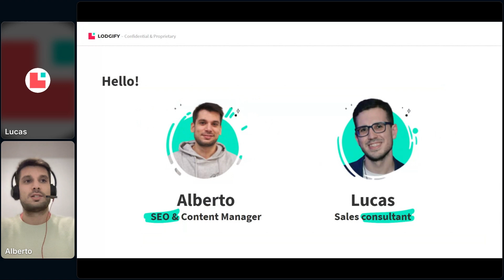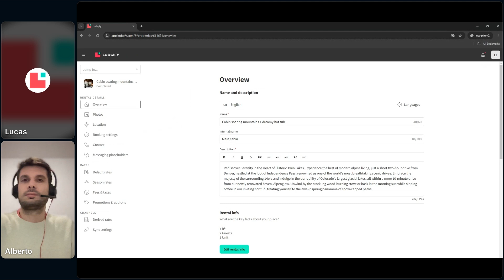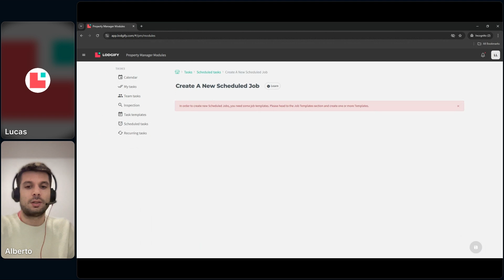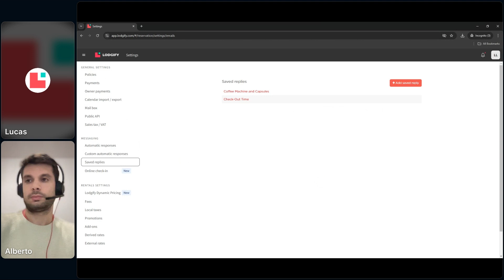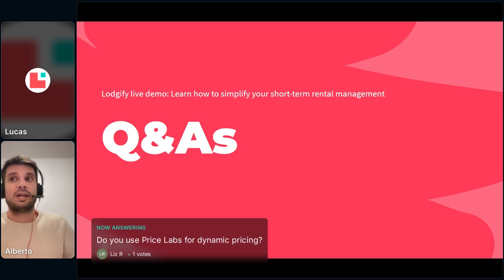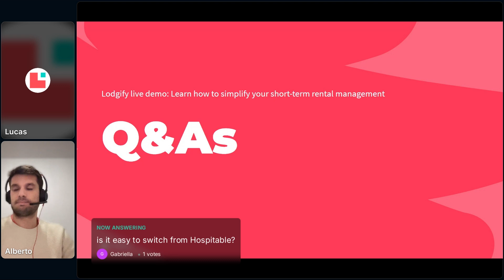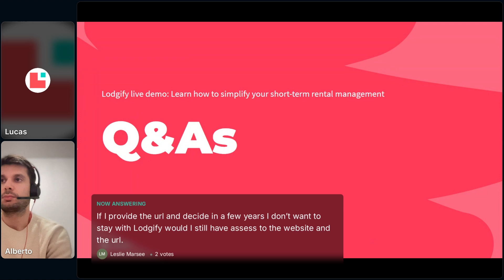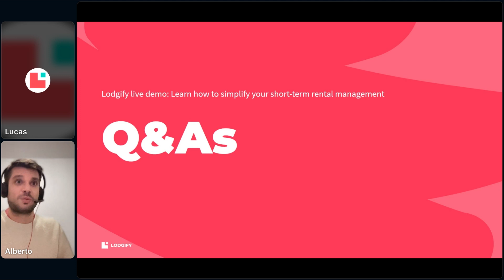Lodgify Live Demo: How to Streamline Your Operations With Lodgify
Not sure if Lodgify is right for your business? Watch the recording of our live demo to find out!

On November 19th, Lodgify hosted a live demo to demonstrate how our all-in-one property management software can simplify your operations, increase your efficiency, and maximize your profits.